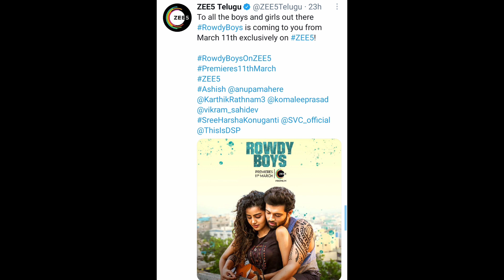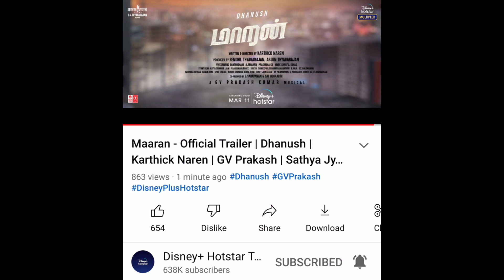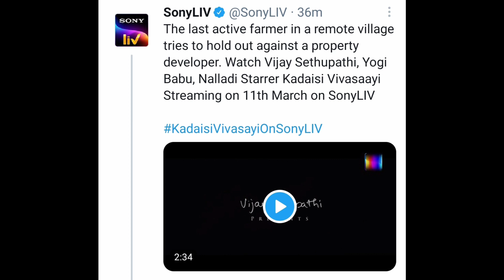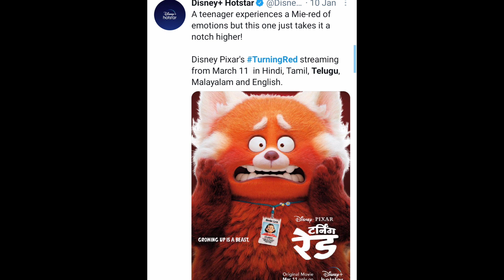This Week Ott Movie & Theater Release Movies | ISMART MUNNA